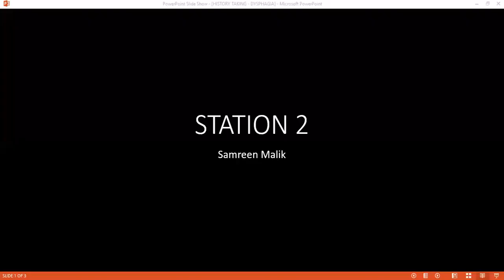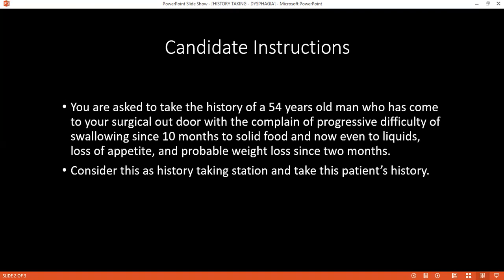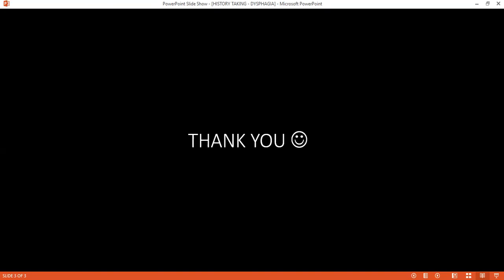HISTORY TAKING STATION OF DYSPHAGIA